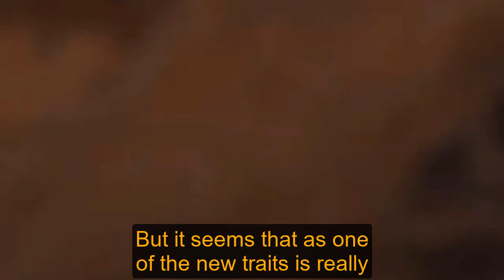Willow & Michael divorce, unexpected future for Wiley | General Hospital Spoilers